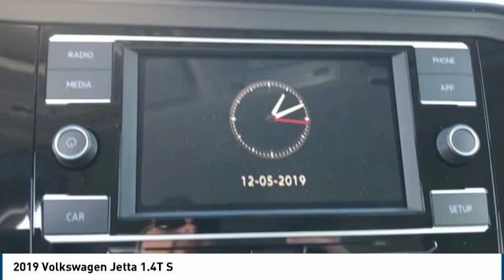2019 Volkswagen Jetta 1.4T S FOR SALE in Corona, CA V9320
2019 Volkswagen Jetta 1.4T S

CardinaleWay Volkswagen
2603 Wardlow Road